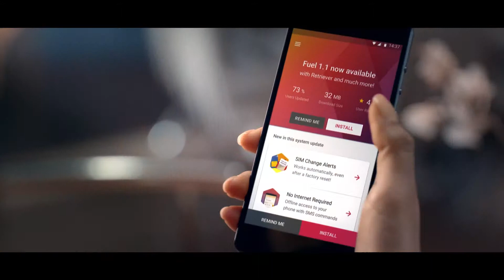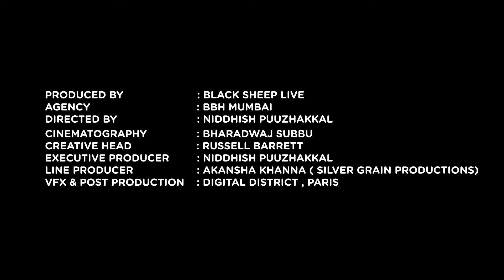CREO - A new phone every month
Directed by Niddhish Puuzhakkal